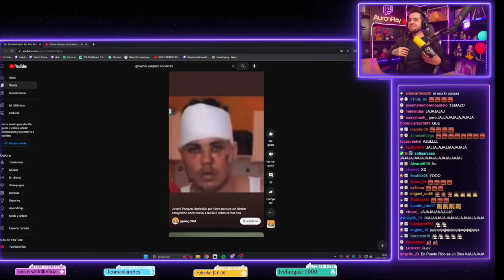AURON REACCIONA a JOVANI VAZQUEZ y OPINA DE EL😂🤣 *SI TE RIES PIERDES*